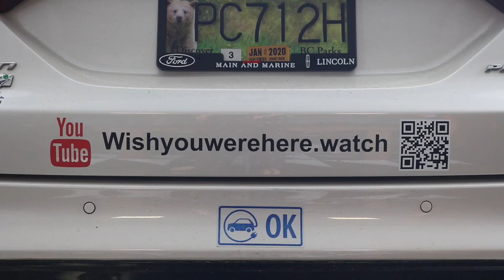wishyouwerehere.watch Pumpkin Patch (HALLOWEEN SPECIAL)